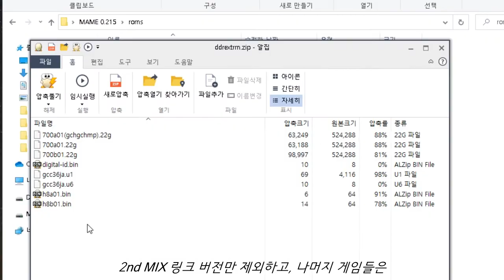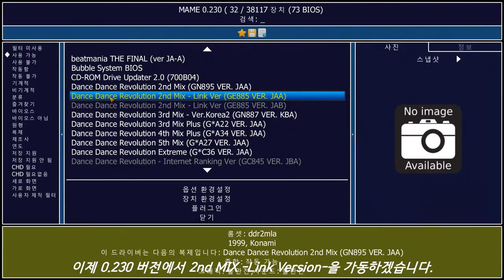[Arcade Play Series] Let's play DDR #11 (W. PlayStation1 Memory Card / Feat. MAME)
(SUBTITLES CONTAINED)

At MAME 0.228 or upper versions, they support and emulate KONAMI MEMORY CARD READER for Konami System 573 Hardware. From MAME 0.211 to 0.227 version, except 2nd MIX -Link Version-, ALL series of DDR work without the file named "885a01.bin". It means this function is not work at lower version than 0.228.
However, at MAME 0.228 or upper version, except 1st MIX, original 2nd MIX, DDR SOLO BASS MIX, SOLO 2000, and some other spin-off series, most games NEED the file "885a01.bin." when you run those games, after insert coin(s), you can see another Japanese(Japan Only) or English(Export Version) message at the title screen that means "If you had PlayStation Memory Card, please put in to the slot."

If you HAVE your own PlayStation1 versions of DDR, you can run them via PC by using PS1 emulator, and you can also make your memory card file. Use this memory card file to link your PS version DDR status to AC version of DDR, or play your own edited step.
It means, you can run your PS version of DDR via PC, by using emulator, and make your memory card file, save your data, or make your EDIT STEP, and then link it.

This video shows how this function works. The memory card file which is used in this video has no data of PS DDR(raw file). You need "*.mcr" file to make this function work.

- Note -
- It'll be better to search keyword "k573mcr" than "885a01.bin".

마메 0.228 또는 그 이상의 버전부터 플레이스테이션1용 메모리 카드 링크 기능을 지원합니다.
해당 기능을 코나미 시스템 573 보드를 사용하는 DDR 시리즈에서 사용할 수 있으며, 대응되는 게임들은 2nd MIX 링크 버전, 3rd MIX(플러스 및 한국판 포함), 4th MIX(PLUS 및 솔로 버전도 포함), 5th MIX, MAX, MAX2, 그리고 EXTREME입니다.
가정용 DDR을 PC에서 플레이스테이션 에뮬레이터를 이용해 가동시킬 수 있으며, 이 때 데이터를 저장하는 메모리 카드 파일을 만들 수 있습니다. 이 파일을 마메에서 불러와서 마치 실제 기기에 메모리 카드를 꽂아 링크를 하는 것 처럼 구현할 수 있습니다. 시스템 573 디지털 보드가 처음으로 지원된 0.210 버전부터 0.227 버전까지는 이 기능이 지원되지 않습니다.

이전 버전까지와 0.228 버전 부터의 차이점은 이전 버전에서는 2nd MIX 링크 버전을 제외하고 모든 DDR 시리즈 공통으로 "885a01.bin"이라는 파일 없이도 정상적으로 작동을 합니다. 그러나 0.228 버전 이상부터는 1st MIX, 오리지널 2nd MIX, 솔로 베이스 믹스, 솔로 2000, 그리고 그 외 몇 몇 스핀오프 작품들을 빼고는 모두 "885a01.bin" 파일을 필요로 합니다. 이로 인해, 이전 버전까지는 1크레딧 이상을 넣은 타이틀 화면에서 단순히 "스타트 버튼을 눌러 주십시오"만 표시된 반면, 0.228 버전 이후부터는 추가로 "플레이스테이션1 메모리 카드를 가지고 계신다면, 슬롯에 꽂아주십시오"라는 메시지가 추가로 표시됩니다.
2nd MIX 링크 버전의 경우에는, 0.210에서 0.227 버전까지는 타이틀 화면이 단순히 DDR 2nd MIX만 표시가 되었지만, 0.228 버전 이상부터는 정상적으로 링크 버전이 표시되어 있습니다. 이는 마메에서 지원하는 링크 버전 2가지, JAA 버전과 JAB 버전 둘 다에 해당됩니다.

이상의 내용을 정리하면 아래와 같습니다.
1. 여러분께서 가정용 DDR 시리즈를 가지고 있다면, 이를 PC에서 플레이스테이션1 에뮬레이터를 통해 구동할 수 있습니다.
2. 게임을 하면서 동시에 메모리 카드 파일("*.mcr")을 만들어 게임 데이터를 저장할 수 있습니다.
3. 이 파일을 마메로 불러와서 에디트 스텝을 비롯한 링크 기능을 사용할 수 있습니다.

본 영상에서는 아무런 데이터가 저장되어 있지 않은, 즉 공백 상태의 메모리 카드 파일을 이용해 이 기능을 테스트하는 모습을 확인할 수 있습니다.